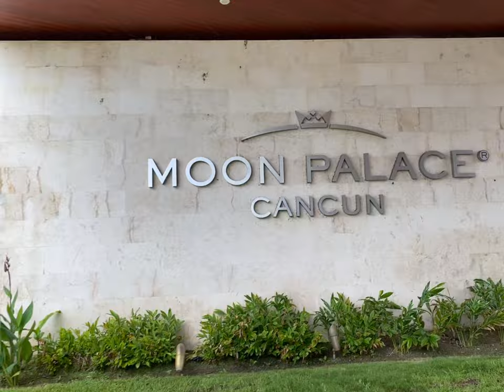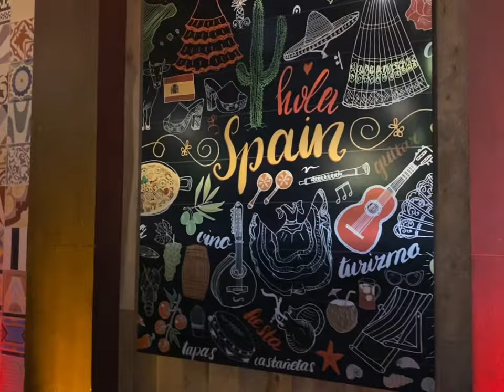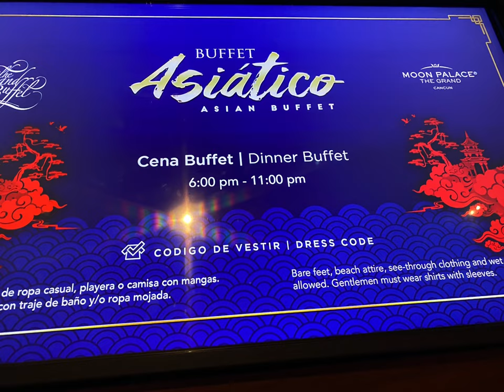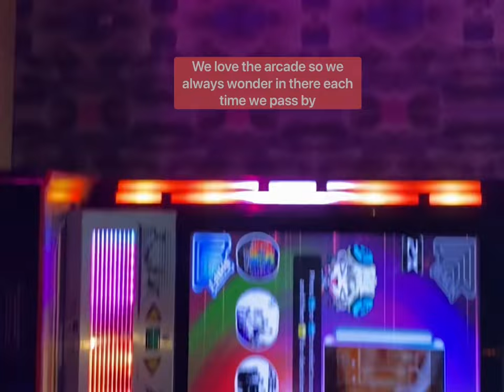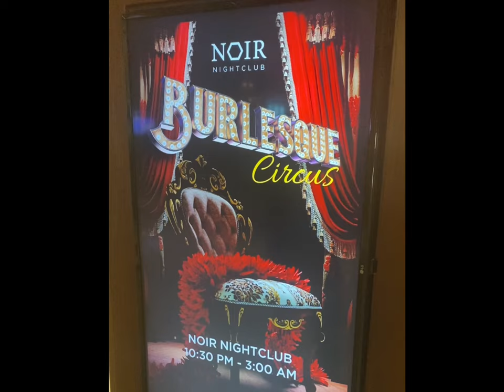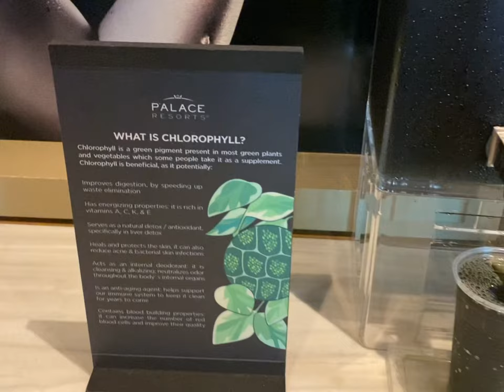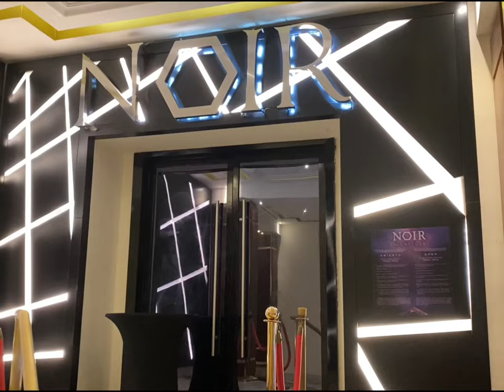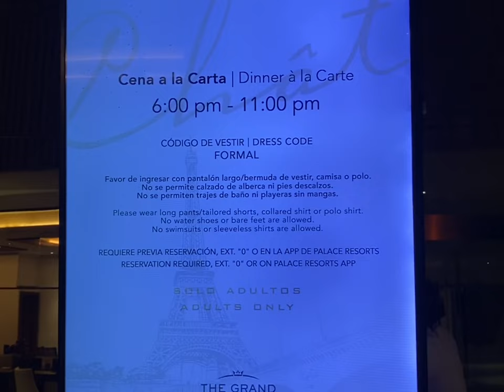Birthday Celebration at Moon Palace The Grand ?! *Full Tour and Excursions! All Inclusive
This trip was to celebrate my best friend's birthday!!! We actually visited Moon Palace The Grand our last trip to Cancun for a timeshare presentation! I said I would return here as a guest and I did!!!

Everything about this hotel is Spectacular and I cannot wait to return!

Cancun has the absolute best excursions! Everytime i've come i've been able to embark on the wildest adventures and I love that for MEEE!

Becoming a member of Moon Palace grants me access to ALL 3 properties in Cancun including Le Blanc in Cancun/Cabo and Moon Palace Jamaica.

I would recommend this hotel to anyone with Champagne taste!

 * I do receive commissions if you purchase from the link below*

Carribean Girls Essentials